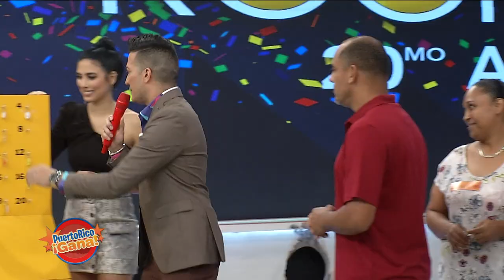Puerto Rico Gana - 11–01-2019- #2